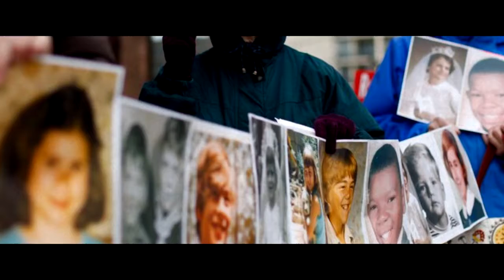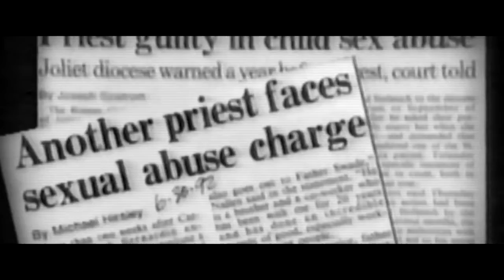IT : The shame of the church - parody movie trailer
This version will be more frightening than the orginal.